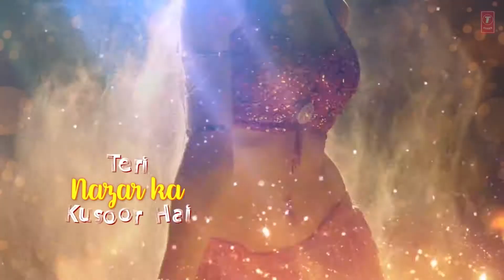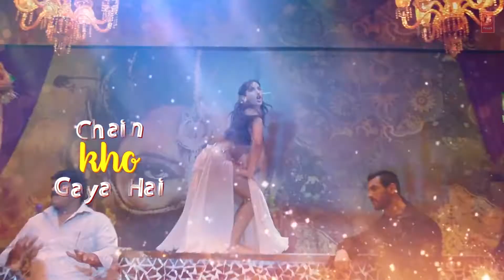DILBAR_Lyrical_|_Satyameva_Jayate_|John_Abraham,_Nora_Fatehi,Tanishk_B,_Neha_Kakkar,Dhvani,_Ikka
SUNIL MUTNAL.